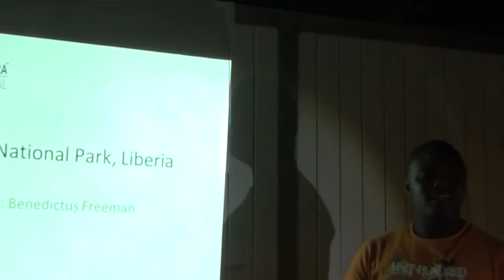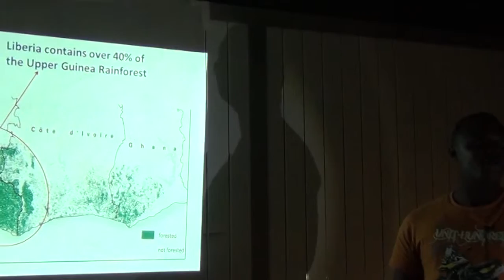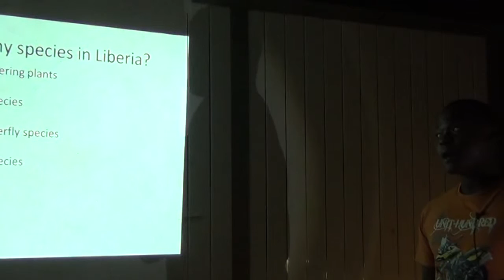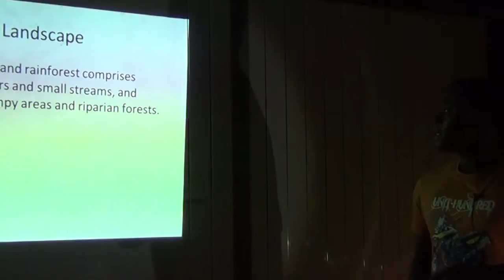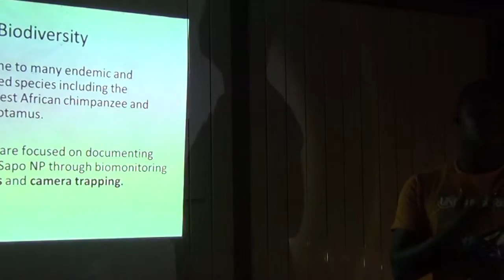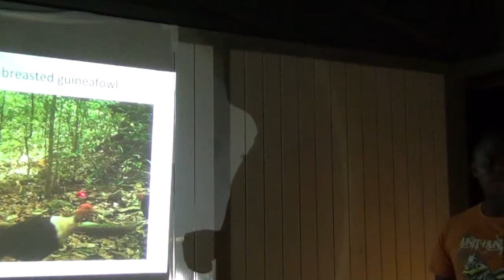BITC / Conservation - D6T4 - Liberia